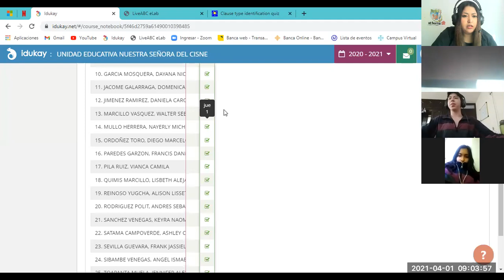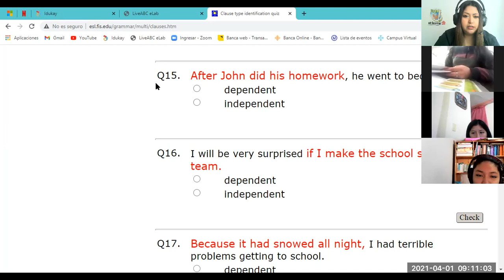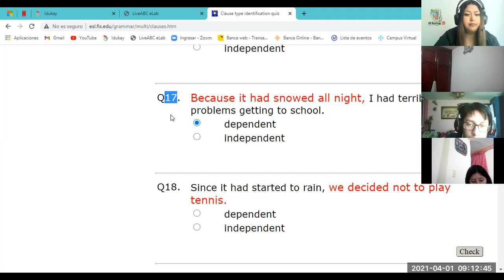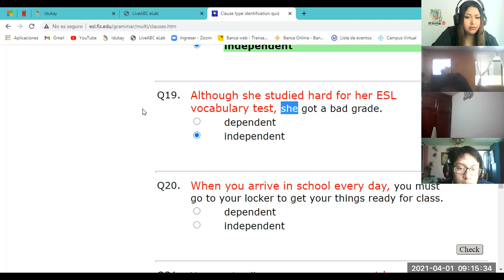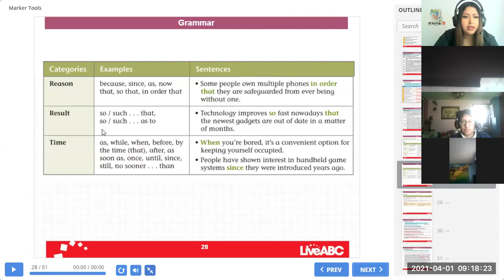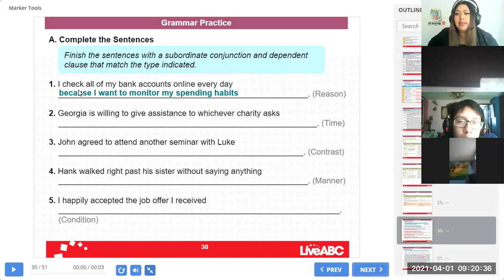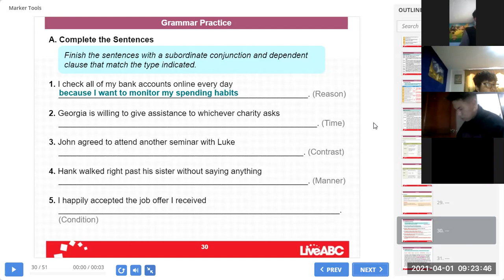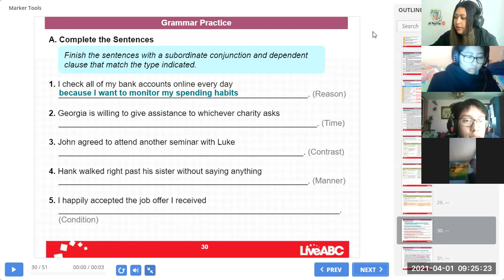3BGU A INGLÉS GRAMMAR VIVIANA 01ABR2021